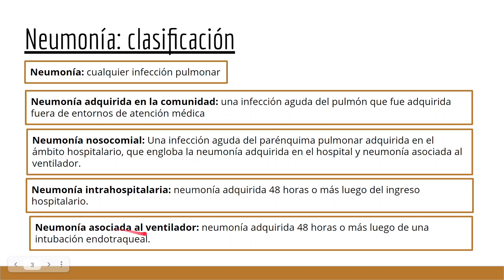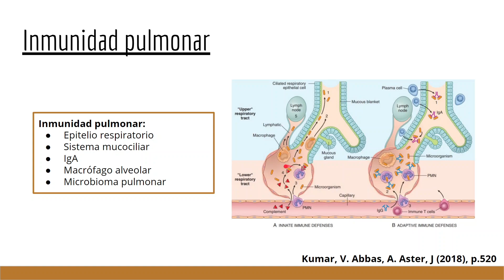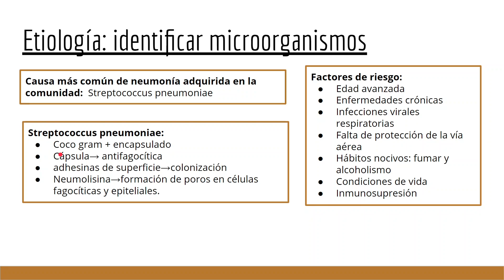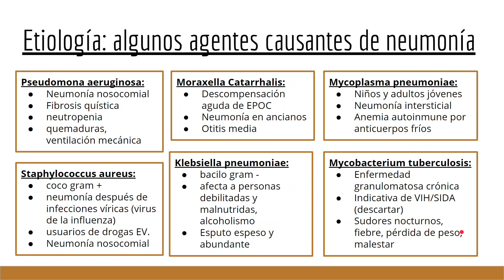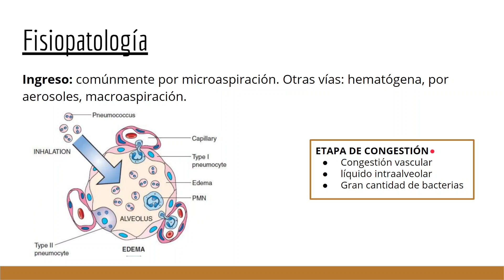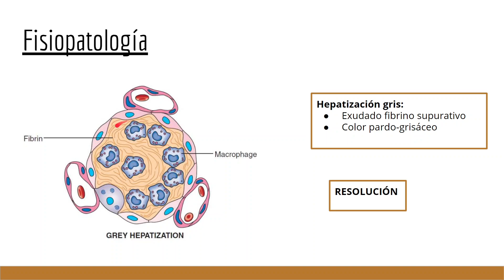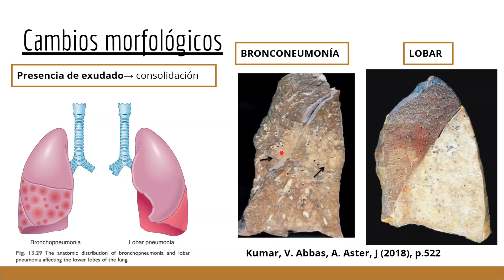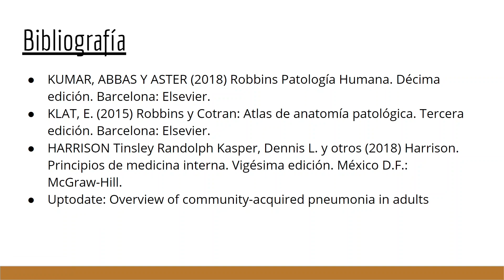Fisiopatología de la neumonía